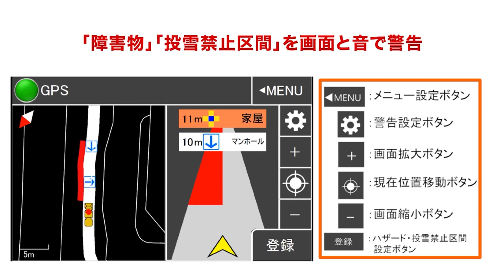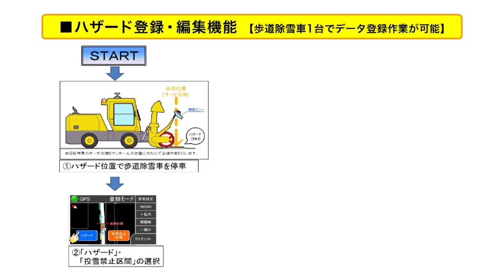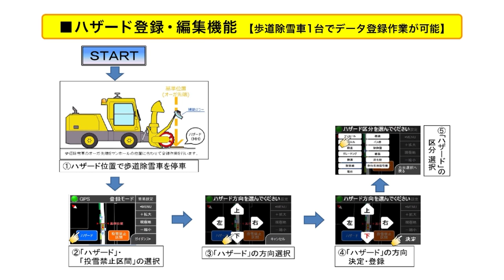ＩＣＴを用いた除雪作業ガイダンス装置（歩道除雪車）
歩道用ロータリ除雪車における歩道除雪作業の作業支援を行う、作業ガイダンスについての紹介です。
歩道用ロータリ除雪車とは、雪に埋まった歩道の除雪を行うための小型のロータリ除雪車です。
小さくても力持ち！大型のロータリ除雪車と機能はほとんど変わりません。
そんな歩道用ロータリ除雪車を誰でも使えるようにサポートする装置です。